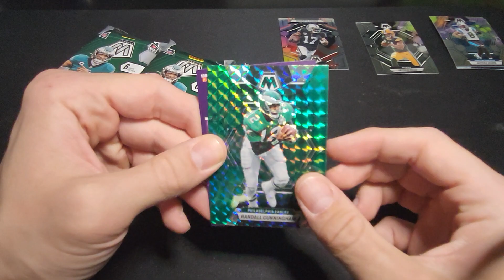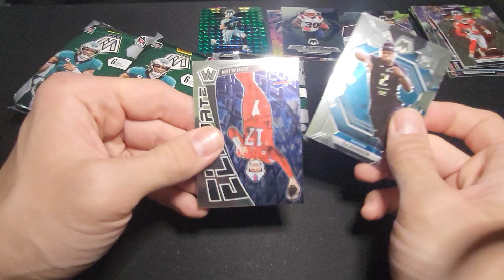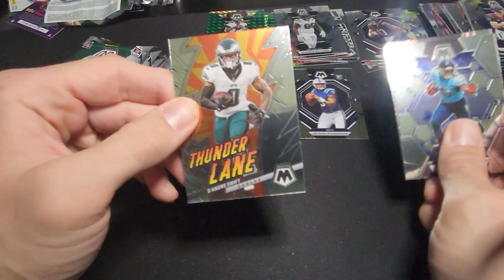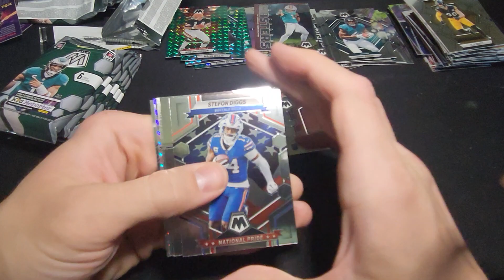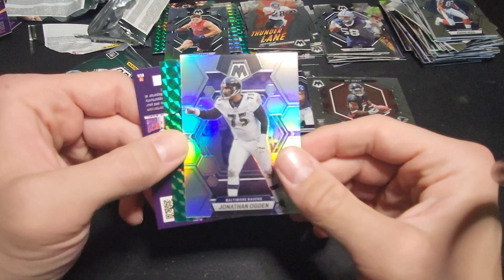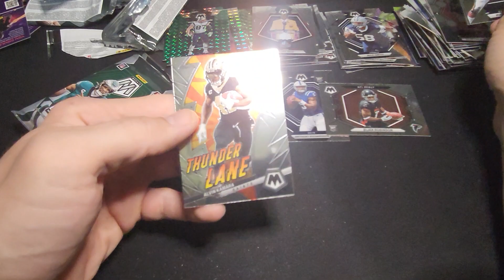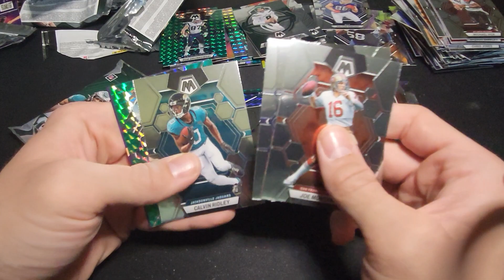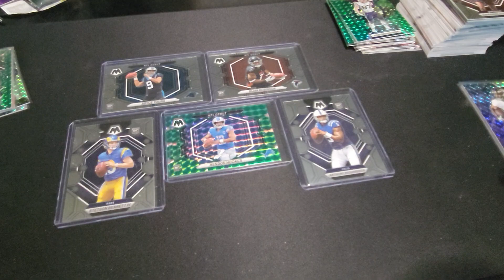🏈 Mosaic Round 2! More Blasters!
Like what you see? Bid on these cards and more on whatnot! first live stream coming soon!